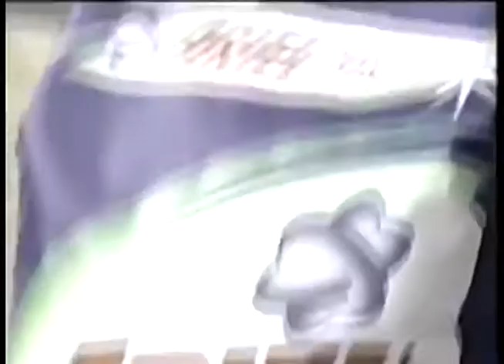Comerciales mexicanos: Ariel 1997